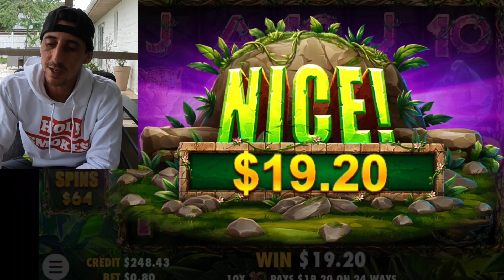BOOM BONUS on the GORILLA MAYHEM Slot Machine | Stake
Hit the Bonus on the Gorilla Mayhem slot machine on Stake!
Join Stake Casino with the link down below (copy and paste it):
stake.us/?c=07336ee4de